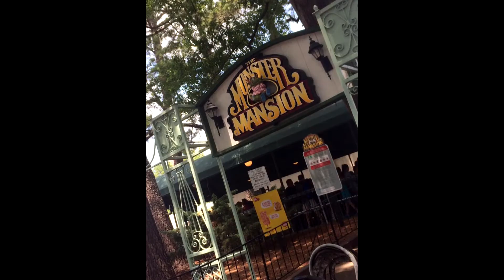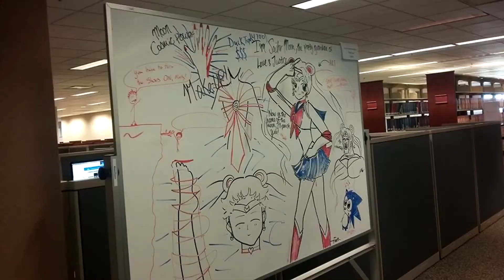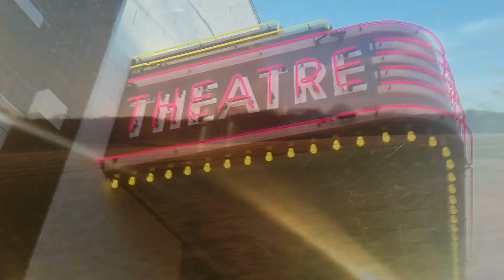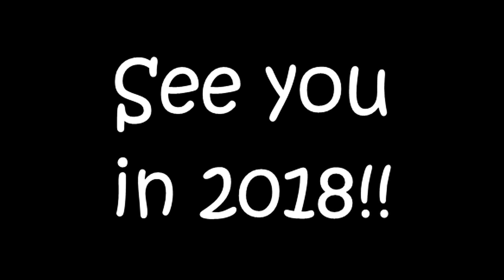2017, what a year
Although it was the best year of my entire life ^^